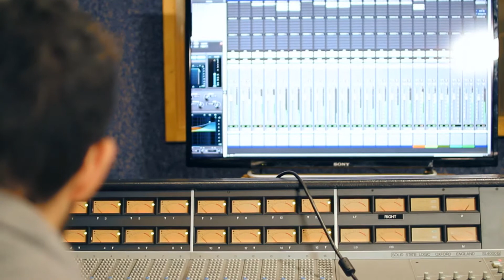"Cut Records" by Timoteo Zaragozí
Video Industrial de alumnos de 2º CFGS Realización. 2014-15